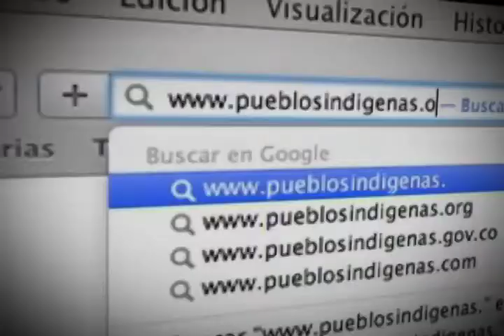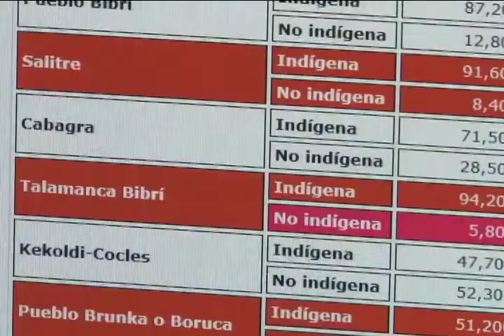Atlas indígena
Investigadores de la Universidad de Costa Rica crearon un atlas indígena que muestra de forma interactiva diversos estudios sobre los pueblos autóctonos del país.